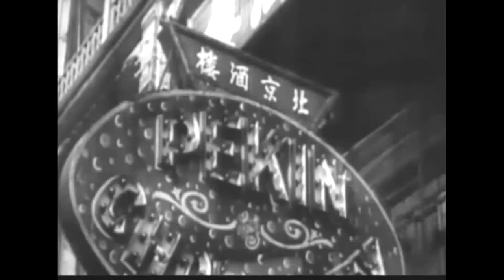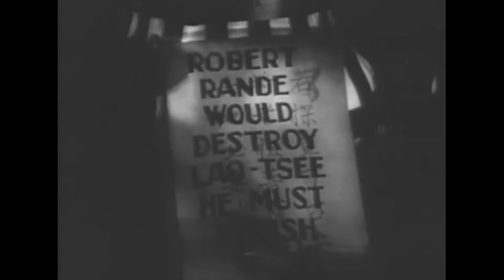Secrets of Chinatown 1934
Private detective Dawn, is summoned by the police commissioner to solve the reasons for a crime wave in Chinatown. He scoffs at the official ruling on tong-killings.

Cast: Nick Stuart, Lucile Browne, Raymond Lawrence, James Flavin, Harry Hewitson, James McGrath